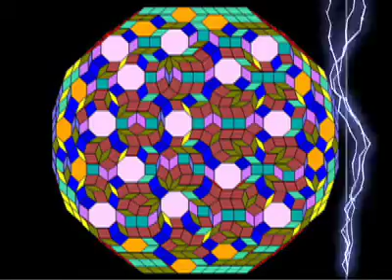Tilings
Animations of zonogonal and zonohedral tilings